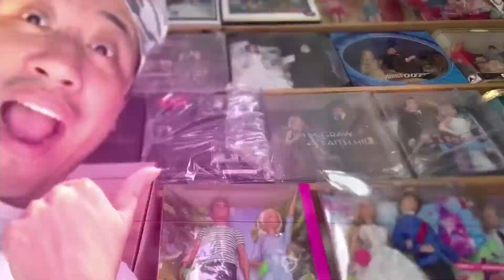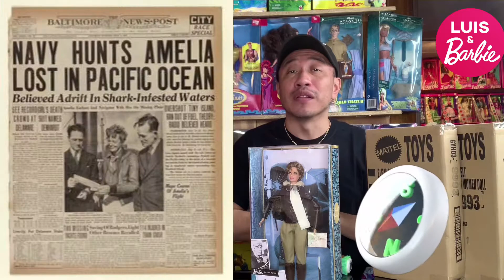BARBIE MUJERES QUE INSPIRAN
Amelia Earhart *Florence Nightingale *Eleanor Roosevelt